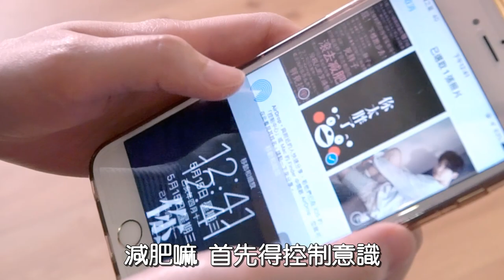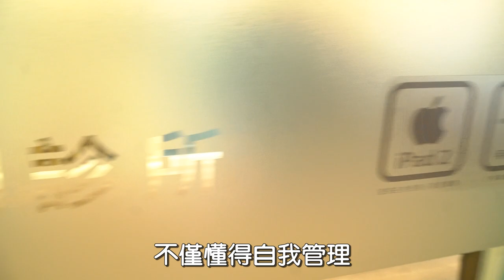展現驚人決心！女孩減肥的勵志時刻▍星和醫美科技集團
節食？運動？穿上小尺碼？面對減肥總是三分鐘熱度，自我意識跟不上最原始的生理行為😅現在就來看看影片中的女孩是如何掌握秘訣，找到屬於自己的一套減肥方法吧！

⚠結束 隔空|減脂 療程後，記得還是要多喝水、少喝含糖飲料，才不會前功盡棄、掉入復胖的輪迴地獄喔！

女孩們最想知道的愛美話題，都在星采/星和愛漂亮

影片合作/異業洽談/品牌合作/社群經營